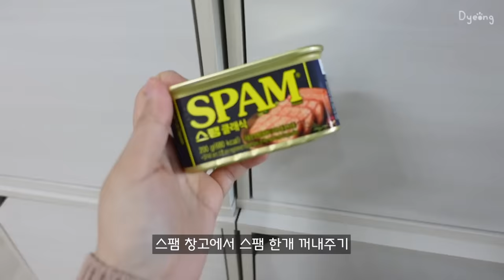SUB) 베란다에서 수확한 무로 피클 만들고🥒, 집밥과 배달음식을 넘나드는 자취생 일상🍲ㅣ코코넛스콘🥥, 뿌링클, 명란마늘솥밥, 양배추롤, 아몬드 초코칩 머핀, 마파두부, 컵누들전골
00:00 미리보기
00:21 DAY 1(양배추 계란말이, 뿌링클)
02:26 DAY 2(오리고기 메밀 포케, 컵누들전골)
05:15 DAY 3(코코넛스콘, 무 수확, 할라피뇨 무 피클 만들기)
10:46 DAY 4(마파두부 도시락, 짜장면+틈새소스)
13:21 DAY 5(김치볶음밥, 토마토양배추롤)
18:03 DAY 6(명란 마늘 솥밥 )
21:02 DAY 7(아몬드 초코칩 머핀)

[영상 속 정보]
칼 - 테팔
원형 도마 - 블룸엣홈
사각 도마 - 우드레라 엔드그레인 도마
전신거울 - 리브온 아치형 전신거울 500
캣타워 - 칠시 바스켓 스크래쳐 캣타워
새우 - 비비수산 특대사이즈
밀가루 체치는 도구 - 쿠팡) 반자동 체망 검색